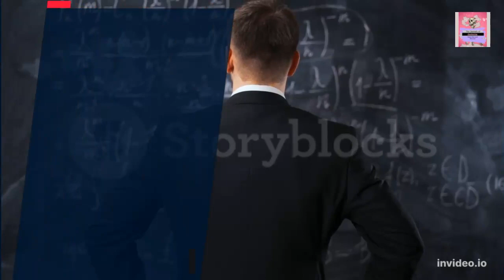Click Here For A New Subscriber & Channel Support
No Joke, if You Sub I will Sub back. Not sure if this is legal, but I have no money, gotta find the grey areas and if this video does impact my channel you should all make one as well. it is very easy on a web site called InVideo.